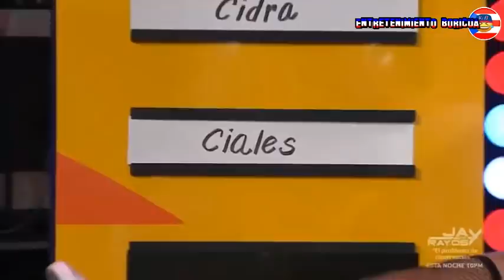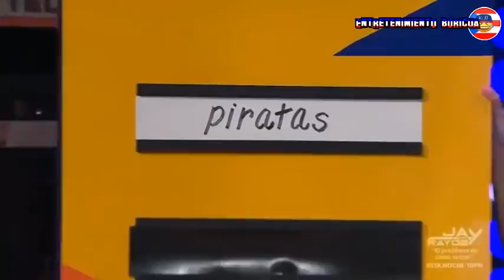Raymond Y Sus Amigos Men And The City abril 2021 en vivo